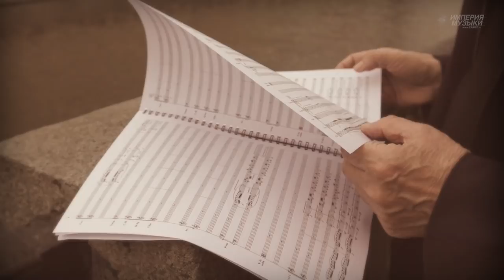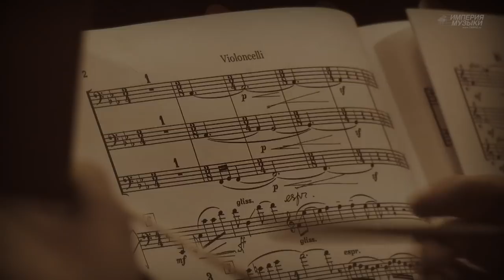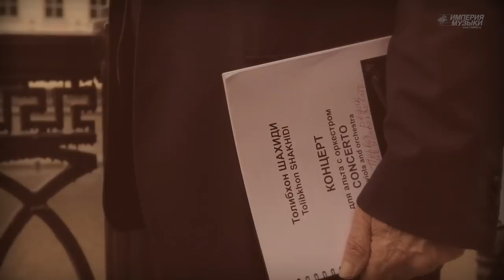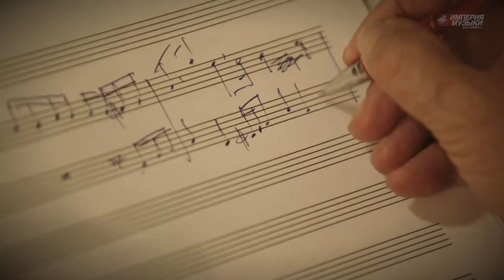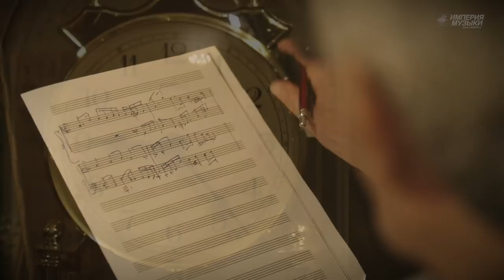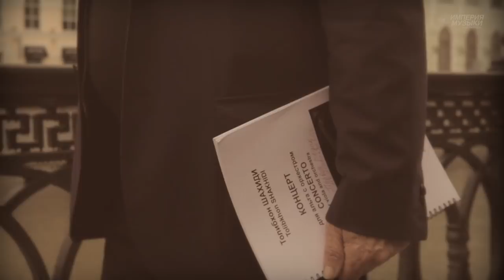Tolibkhon Shakhidi Viola Concerto "AGAR" Maxim Novikov Sergei Skripka RSSCO Максим Новиков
Tolibkhon Shakhidi Viola Concerto "AGAR"
Maxim Novikov - viola
Conductor - Sergei Skripka
Russian State Symphony Cinema Orchestra
General producers
Tabriz, Khofiz and Firdavs Shakhidi
«SHAKHIDI & SONS»
Executive and creative producer
Naufal MUKHAMEDOV
 Director of photography
Alexsandr CHUBOV
 Operators
Nikolai EVSTAFEV
Marat MAGOMEDOV
Nikolai PADJEV
Sound producer - Gennady Papin
Audio Editing - Elena Sych
Recorded in Moscow - MosFilm, December 2017
Production: Region Production Studio
"Империя Музыки" Production
Максим Новиков - альт
Сергей Скрипка - дирижёр
Концерт для альта с оркестром - композитор Толибхон Шахиди